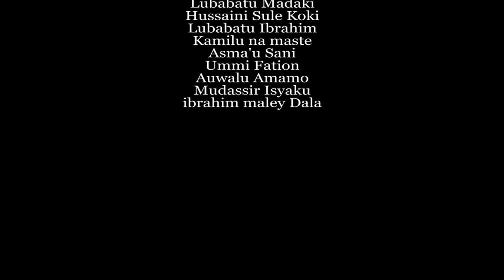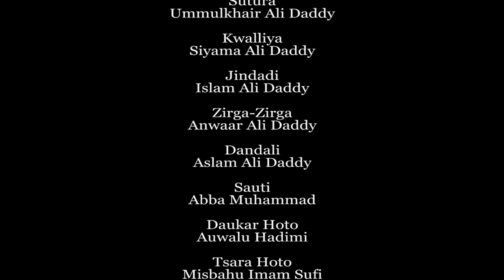Dare Da Yawa Episode 4 Hausa series 2020 latest